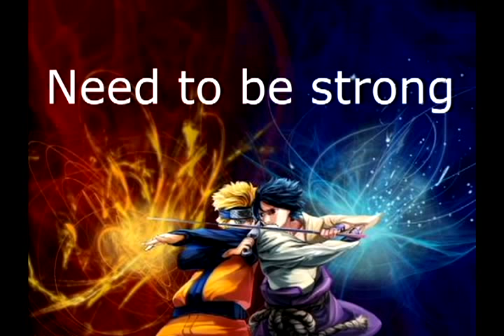Naruto-Need to be strong Soundtrack 8-bit